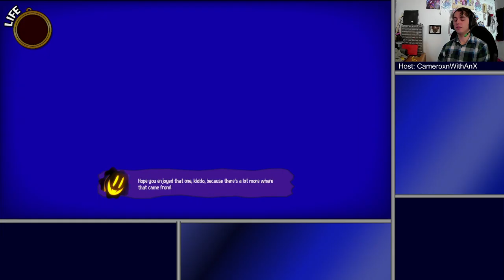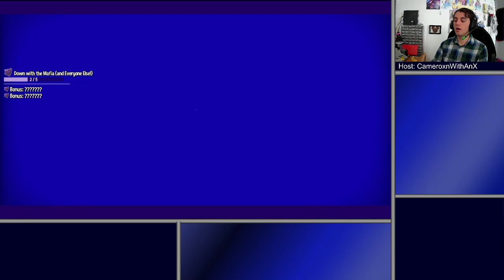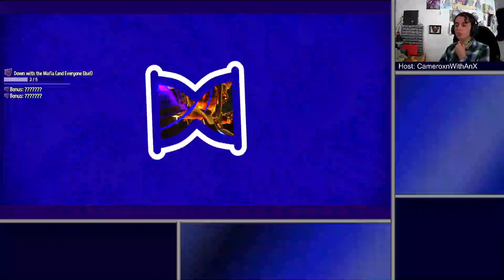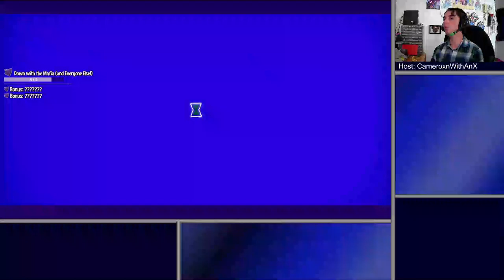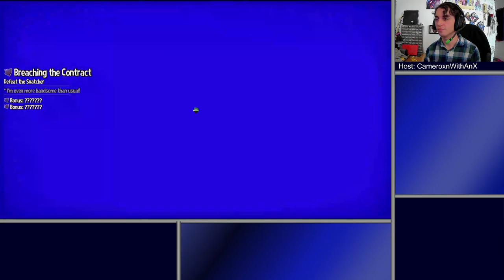A Hat in Time | Boss Time, Concentration, and Focus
Some say, that if I keep my mouth shut for long enough, all of my wildest dreams will come true! It seems that they may be on to something. My focusing on my breathing instead of my talking, I can gain focus. The better I focus, the more that I can concentrate, and with concentrate comes orange juice. Orange juice without it's juicy essence leaves pulp. I want that pulp.
The pulp of success!